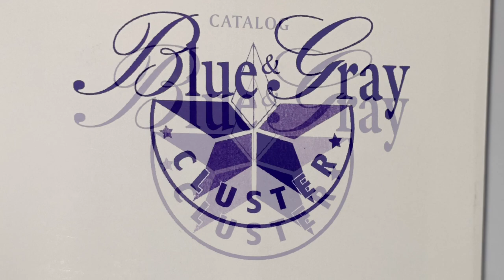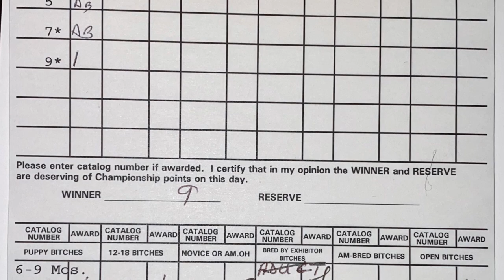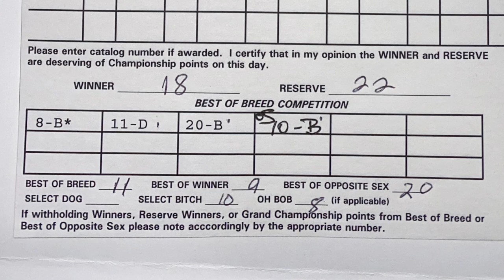2022 04 15 Löwchen Judging Day 3 Harrisburg PA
This is a video of the Löwchen breed judging held on Friday, April 15, 2022. There were a total of 13 Löwchen entered. The results shown on the judging sheet are shown at the end of the video. This was the third day of the Blue & Gray Cluster in Harrisburg, PA at the Pennsylvania State Farm Show Building, Giant Expo Hall. Today's show was organized by the Lebanon County Kennel Club.

Thank you to AKC Judge Ms. Donnelle Richards for judging this Löwchen breed competition!